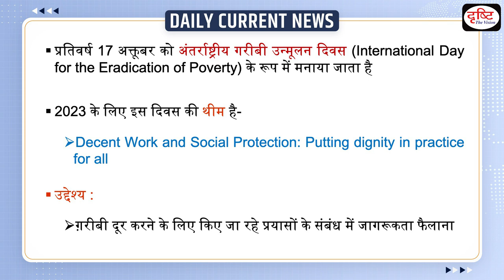International Day For The Eradication Of Poverty 2023 : Daily Current News | Drishti IAS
The International Day for the Eradication of Poverty is held annually on 17 October. This Day honors the millions of people suffering from poverty and recognizes the shared responsibility we hold to eradicate poverty and combat all forms of discrimination.        =̵=̵=̵=̵=̵=̵=̵=̵=̵=̵=̵=̵=̵=̵=̵=̵=̵=̵=̵=̵=̵=̵=̵=̵=̵=̵=̵=̵=̵=̵=̵=̵=̵=̵=̵=̵=̵=̵=̵=̵=̵=̵=̵=̵=̵=̵=̵=̵=̵=̵=̵=̵=̵=̵=̵
NCERT कोर्स में नामांकन के लिये इस लिंक पर क्लिक करें :

1. Videos by Dr. Vikas Divyakriti

2. Concept Talk- By Dr. Vikas Divyakirti